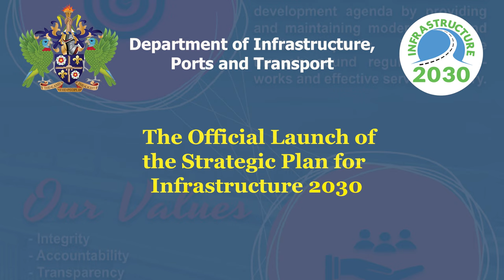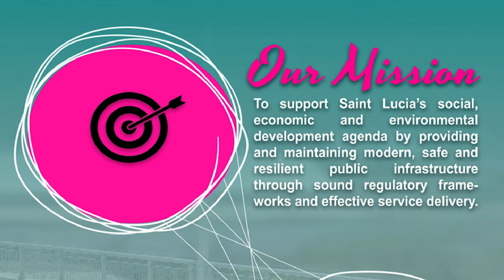The Official Launch of the Strategic Plan for Infrastructure 2030